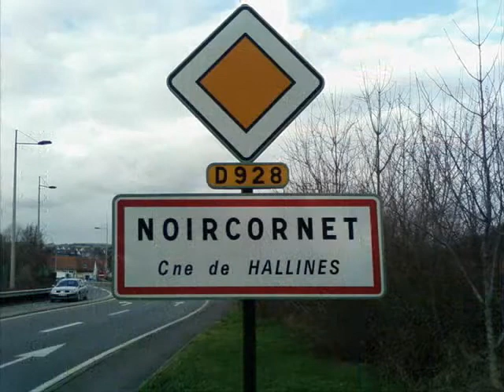the branleurs team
voila the branleurs team
toute l'équipe ou presk